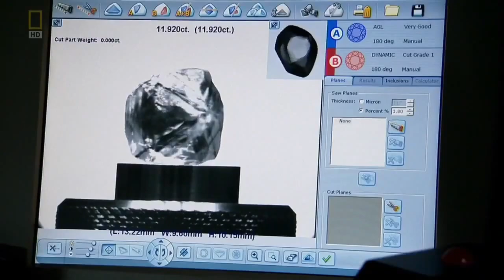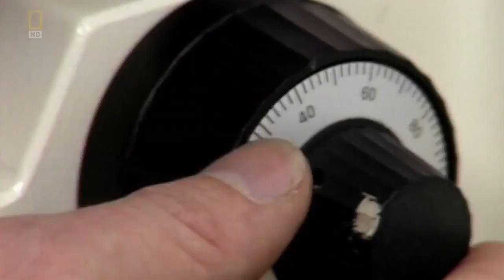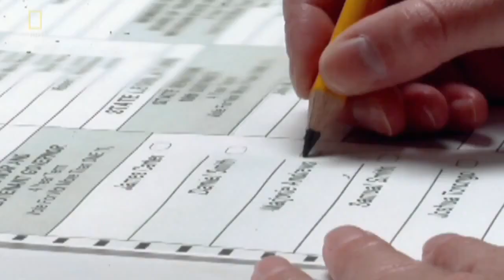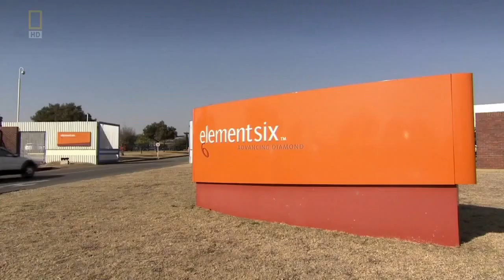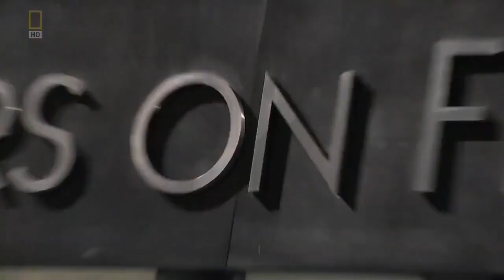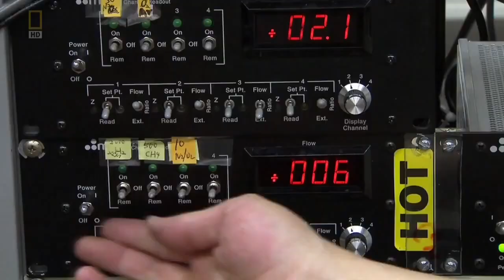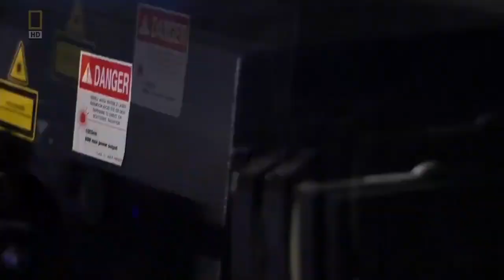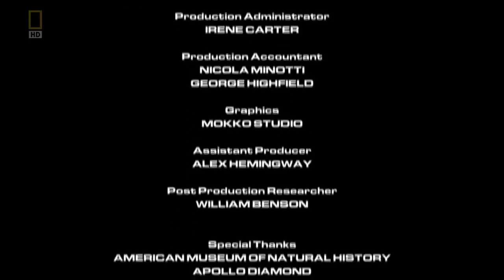NASZA PLANETA - Czysta nauka. Super Diamenty - Film dokumentalny - Lektor PL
Będzie to dla mnie motywacją do dalszego rozwoju kanału.